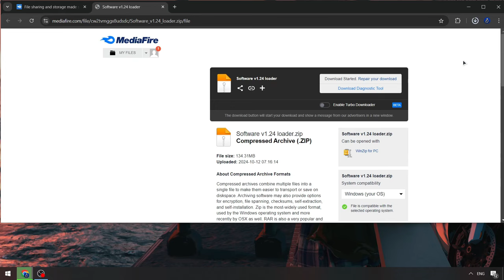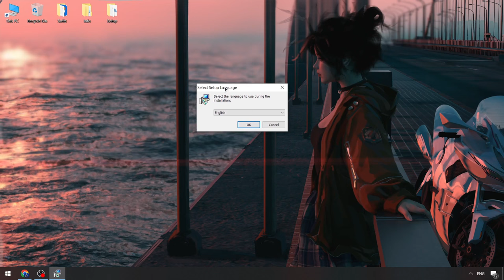Fluxus Scripts x Roblox [MENU] | Fluxus Executor [UPDATED] | BEST Fluxus Hacks Menu [Download Free]